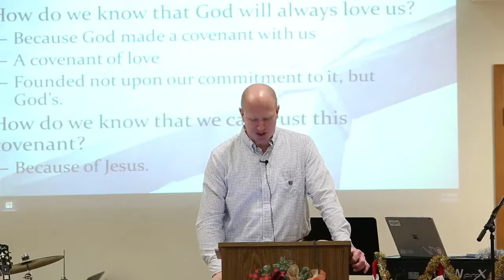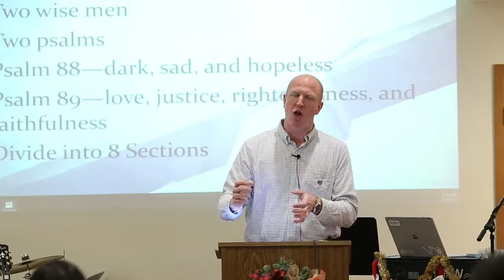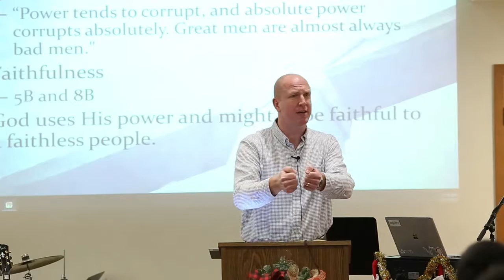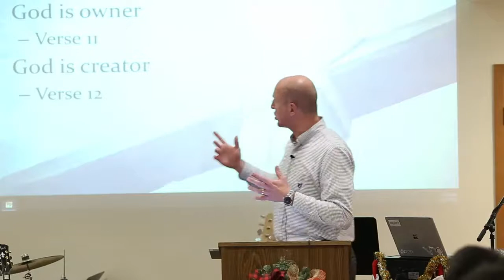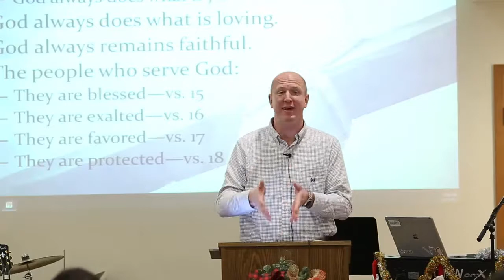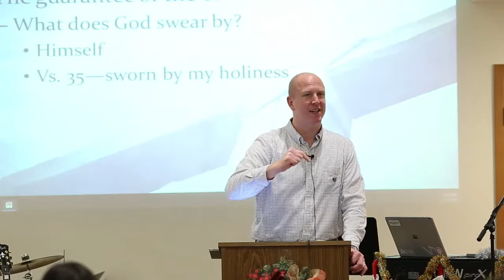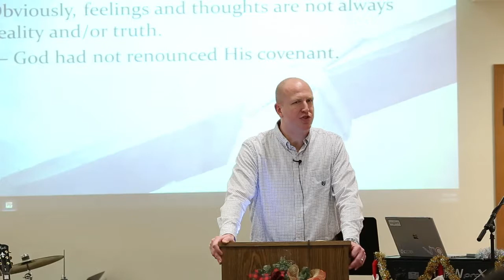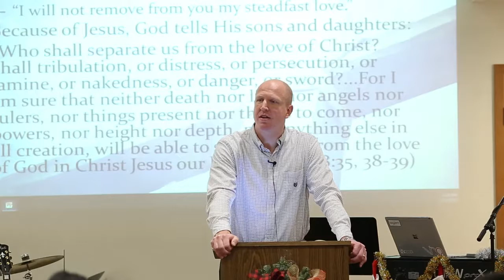Sermon - Jesus Secures Steadfast Love (12.17.17)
Jesus Secures Steadfast Love
Psalm 89
Matt Zwitt
December 17,2017